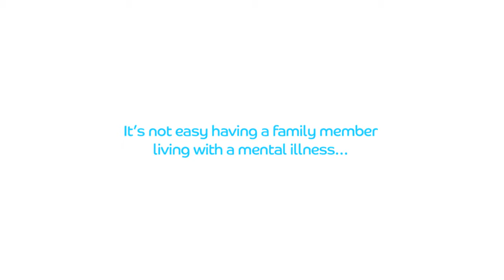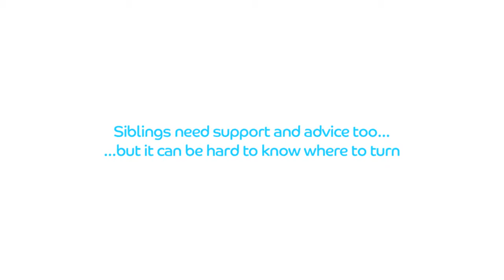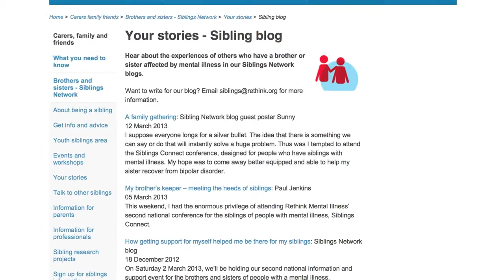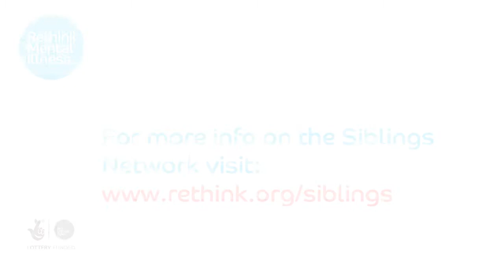Siblings Network Promotional Film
Rethink Mental Illness Siblings Network provides information and advice for the siblings of people with mental illness, as well as a space to meet others and share experiences in  support groups and workshops.